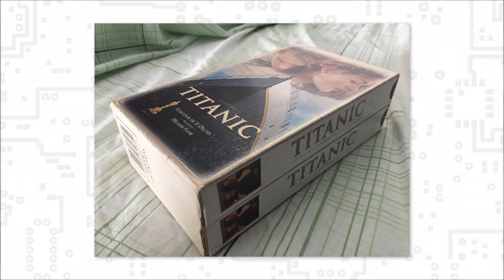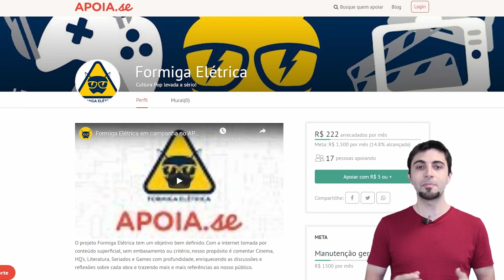Cinemagia: A História das Videolocadoras de São Paulo | Formiga na Tela 265 - Formiga Elétrica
Assista ao documentário CINEMAGIA no Prime Video da Amazon

A mídia VHS e as videolocadoras são coisa do passado, não dá para negar. Um tempo inimaginável para as gerações que se formaram como público do streaming, sem fazer ideia de como as coisas funcionavam antes. Pois bem, para os interessados naquele tempo, além de nostálgicos de todo tipo, o documentário Cinemagia: A História das Videolocadoras de São Paulo resgata essa época e reconstitui o retrato do que significava ser fanático por filmes entre as décadas de 1980 e 90.

Uma onda que chegou a ser bastante lucrativa, diga-se de passagem. Dos videoclubes tocados e frequentados por amigos até a profissionalização do negócio foi um caminho interessante, já que o aparelho de videocassete havia chegado há pouco no Brasil, mas sem que houvesse muitos produtos à disposição de seus donos. O custo de uma mídia como o VHS propiciou o mercado de aluguel, mas não aconteceu da noite para o dia. Até a sedimentação do mercado, houve muito improviso.

Porém, quando estourou, pode-se dizer que foi um fenômeno, que persistiu até a era do DVD. Quase todo bairro tinha sua locadora, pequenas, grandes ou filiais das grandes marcas, como Hobby Vídeo ou Vídeo Norte. Cinemagia cobre todo esse período, com entrevistas de pessoas que estiveram no olho desse furacão e fizeram parte da História. São vários depoimentos que jogam luz no período e trazem muitas lembranças para os velho frequentadores desses locais... mágicos.

Curta o vídeo, comente e compartilhe. Achou que faltou algo nesse nosso papo? Quer sugerir um tema para os próximos programas? Tem dúvidas, críticas ou sugestões? Queremos saber sua opinião! Por hoje é só e voltamos na próxima semana! Até lá!

Cinemagia | Videolocadora | Locadora de Vídeo